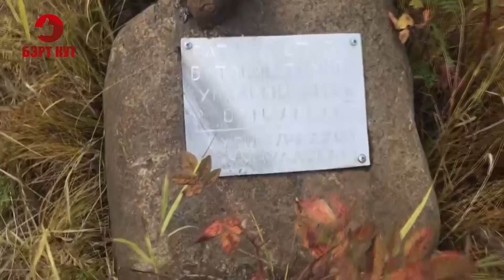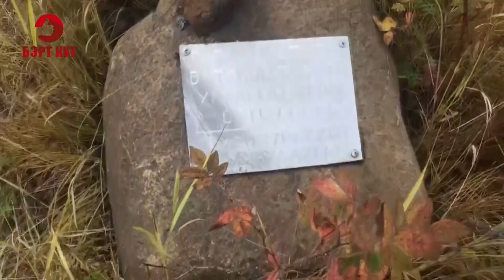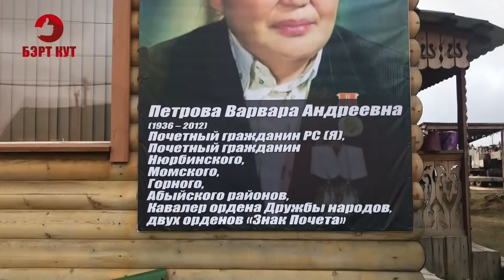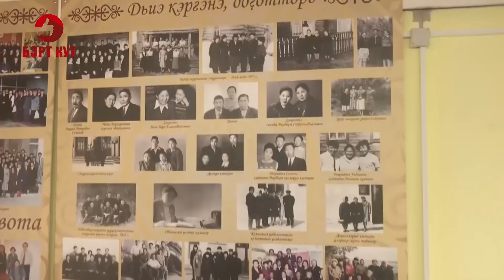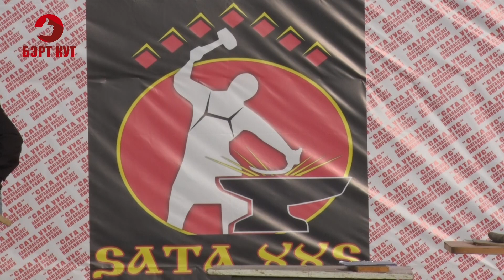Фестиваль "Сата Уус"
Бэрт Кут хамаанда Ханалас нэьилиэгэр II республиканскай тимири уьаарыы фестивалыгар ыалдьыттаата.